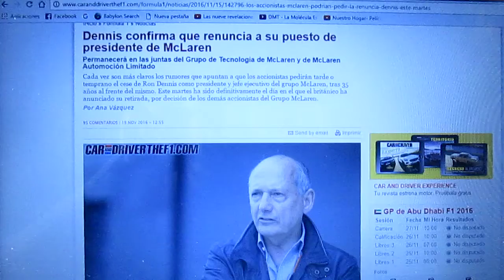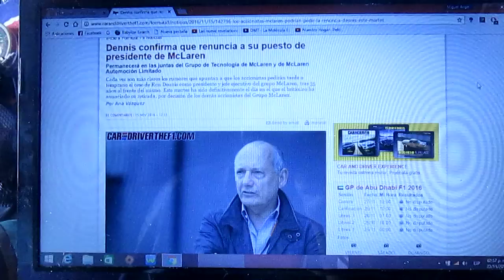Ron Dennis renuncia como CEO de Mclaren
Después de 35 años como CEO del equipo Mclaren en la F1 Ron Dennis deja este cargo ya que muchos de sus accionistas pidieron su renuncia